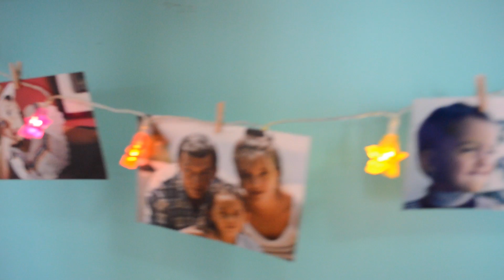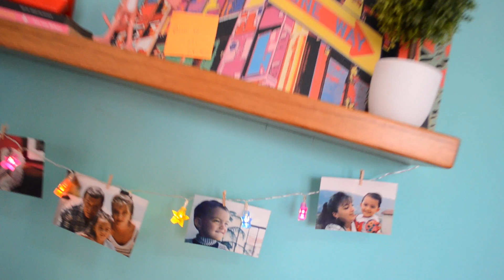DIY DECORA TU CUARTO EN NAVIDAD ESTILO TUMBLR - Brújula de la Moda by Tati Uribe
Hola hola hola! en este video te comparto algunas ideas para decorar tu cuarto estilo Tumblr. También puedes cambiar los colores y funcionan perfecto para decorar tu cuarto todo el año.

Redes de Caro Fonseca:
Snapchat - Twitter - Instagram - Facebook: @carofonsecam